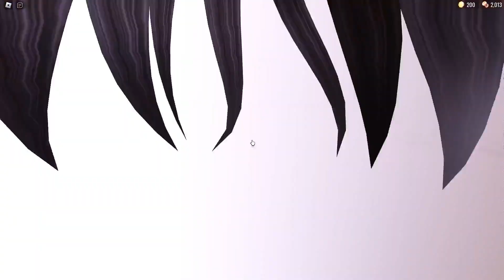My mom the noob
Mom's first try at Doors. She's silly slow, but she made it to Figure. Roblox Doors Walkthrough.  Helping my mom survive.